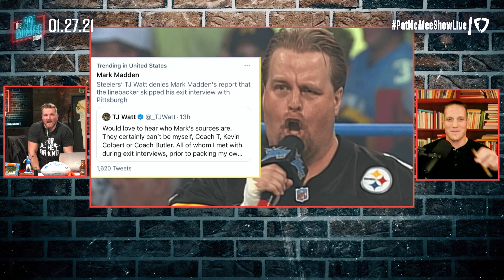Pat McAfee Reacts To Skip Bayless Bashing Our Aaron Rodgers Interviews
I tell you what, I really do respect the "hot take" takers.